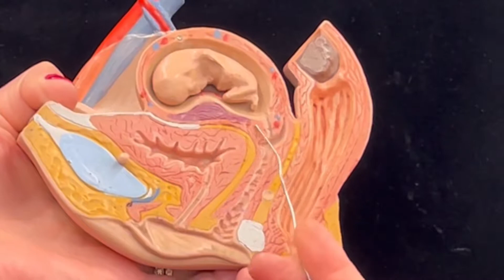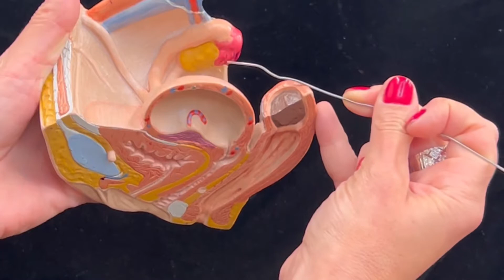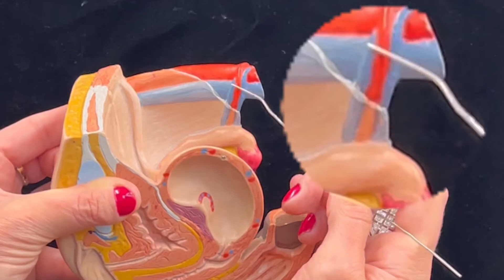Female Reproductive System - Pregnant Uterus Model